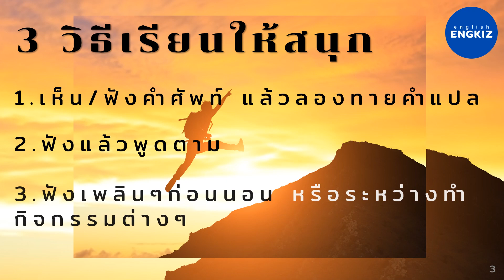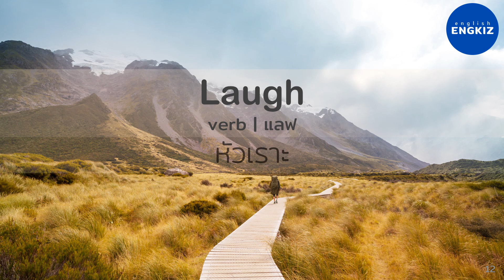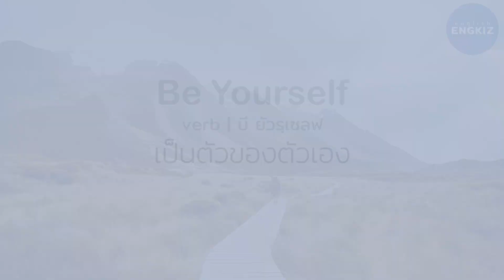100 คำเพื่อการพัฒนาตัวเอง ตอน 2/5 | ฝึกพูดและฟังภาษาอังกฤษ มีคำอ่าน คำแปล ฝึกเองได้ | EP061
ศัพท์เพื่อการพัฒนาตัวเอง  สร้างแรงบันดาลใจ นำไปสู่ความสำเร็จ เพื่อชีวิตที่ดีขึ้น และไปสู่เป้าหมายที่ตั้งไว้ ฟังตอนเช้า ฟังทุกวัน
ฝึกพูดและฟังภาษาอังกฤษในชีวิตประจำวัน โดยการฟังและพูดตาม กับประโยคสนทนาสั้นๆพูดง่าย ที่ใช้จริงของคนทั่วไป ไม่เน้นแกรมม่า เน้นสื่อสารได้จริงๆ เหมาะสำหรับคนที่จะไปเที่ยวต่างประเทศ เตรียมตัวไปต่างประเทศ  ไปเรียนต่อ ไปทำงาน ไปใช้ชีวิตหาประสบการณ์ใหม่ๆในประเทศต่างๆ หรือคนที่ต้องการเรียนหรือทบทวนภาษาอังกฤษ แม้คุณจะไม่เคยมีพื้นฐานก็ฝึกตามได้ง่าย เพราะเรามีทั้งคำอ่านและคำแปลที่คุณสามารถฝึกได้ด้วยตัวเองทุกที่ทุกเวลา และที่สำคัญคือเรียนฟรีได้ไม่จำกัดเวลา จะฟังตอนทำงาน  เดินทาง ก่อนนอน หรือเมื่อไหร่ก็ได้ตามความสะดวกของคุณ นี่คือคอร์สภาษาอังกฤษออนไลน์ ที่เรียนฟรีได้ทุกที่ทุกเวลาอย่างแท้จริง

ไม่ว่าคุณจะทำงานอะไร ไม่ว่าจะมีพื้นฐานมาแค่ไหน เราคือช่องภาษาอังกฤษที่จะช่วยเติมความรู้ให้ทำให้คุณไปถึงเป้าหมายในชีวิตคุณ

ภาษาอังกฤษไม่ได้ยาก อย่างที่หลายคนเคยเข้าใจ เราอยากให้คนไทยเก่งอังกฤษ!
VDO แนะนำ - ยิ่งฝึก ยิ่งฟัง ยิ่งเก่ง !

📌ทดสอบการฟังของคุณกับประโยคพื้นฐาน